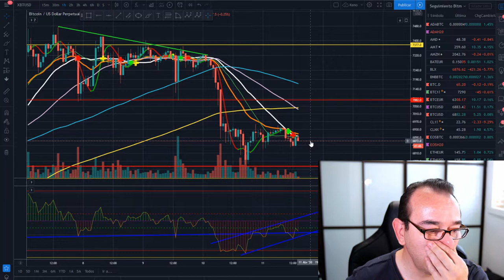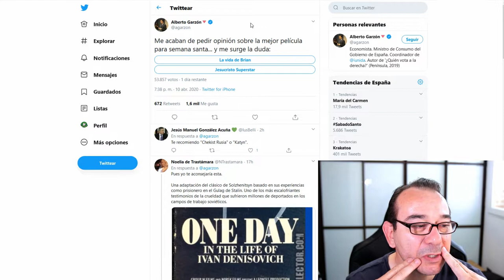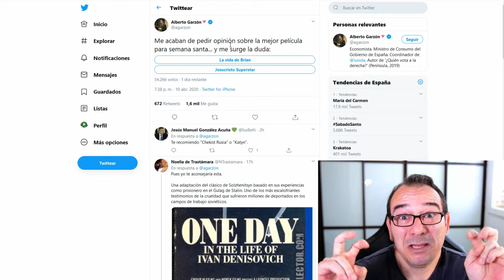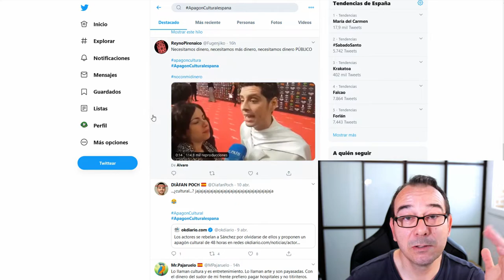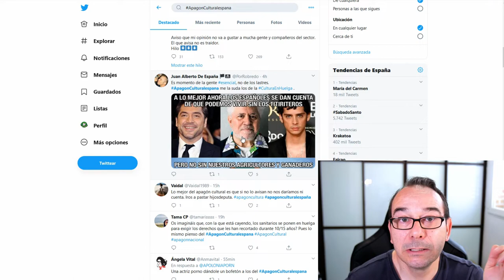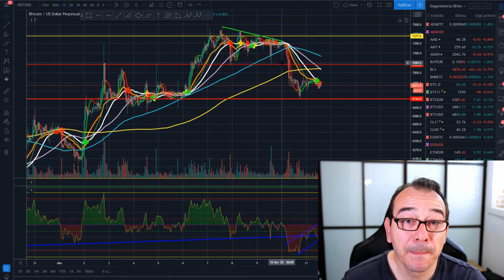ApagonCripto by CriptoNews Tv